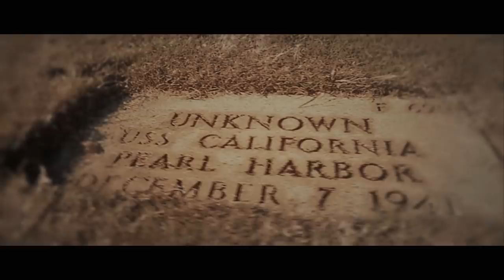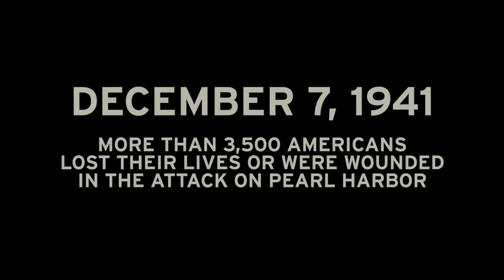National Pearl Harbor Remembrance Day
Each year on Dec. 7, Pearl Harbor survivors, veterans, and visitors from all over the world come together to honor and remember the service members and civilians who were killed during the Japanese attack on Pearl Harbor, Dec. 7, 1941. On Aug. 23, 1994, the United States Congress designated Dec. 7 as National Pearl Harbor Remembrance Day.